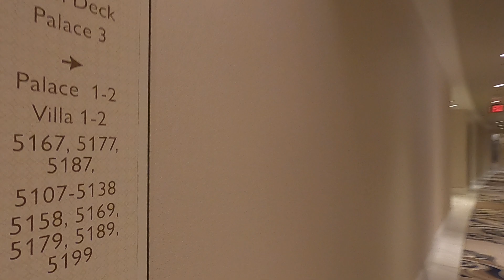December 2, 2021